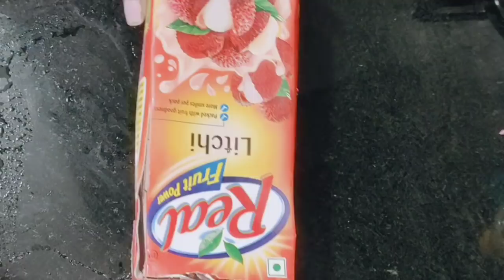ఈ వంటింటి చిట్కాలు మీకు తెలుసా/Kitchen tips and tricks in Telugu